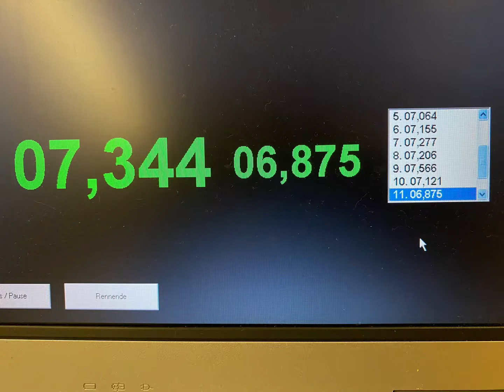model racing car on the hunt for time Mazda 787 scale 1/32 on 18,5 m track 30 years old slot car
Tuning Model from the SRS 2 Series driven on Ninco Racetrack with 13 Volt from a stabilized power supply and Slotcar Controller  DS PM-Controller , Slotracing Slotcar Tuning , tuning model from scx